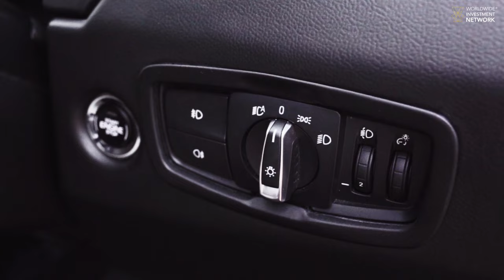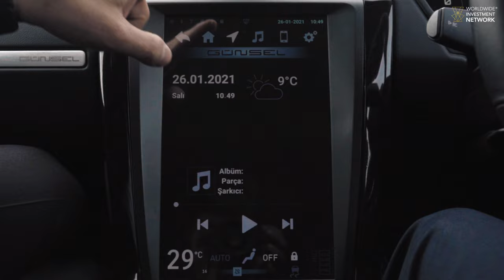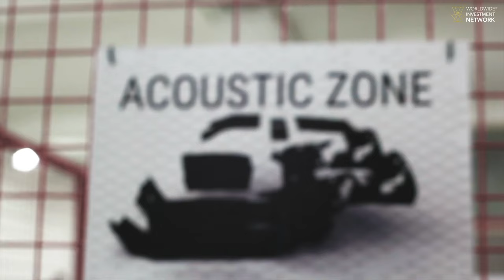Successful entrepreneurship - North Cyprus First Electric Car - Günsel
We visited Günsel headquarter in Lefkosa for a testdrive in North Cyprus first electric car!

This is how they explaining their story:
Dr. Suat Günsel’s dream of producing the first domestic automobile of TRNC initially began as a childhood dream, over time his dream turned into a highly innovative vision which gradually became a realistic and credible project. Although the journey to success took time, the efforts and creative skills of the members of Near East University turned Dr. Suat Günsel’s dream into reality.

GÜNSEL is being marketed with the promoting slogan “Innovative, Efficient and Elegant”. GÜNSEL will incorporate the use of electric technology, which is the future of the automotive industry. Inspired by the symbol of Cyprus, Muflon, features in the design of GÜNSEL B9 which is represented by elegant yet powerful lines. GÜNSEL will stand out from the rest based on its performance and cost efficiency. As for GÜNSEL’s power, it is aimed to reach 0 to 100 km in 8 seconds with a 120 kW electric motor equivalent to 160 horsepower.

The groundbreaking ceremony of the production facility which will be responsible for the manufacture of the first 1000 GÜNSEL model automobiles recently took place in Cyprus. It was an event which attracted the participation of high-ranking state officials, together with the residents of Cyprus. The facility is sure to benefit the future of Cyprus and its people.

We are happy to have a company like this here in North Cyprus! A big thank you and good luck from us in WIN.